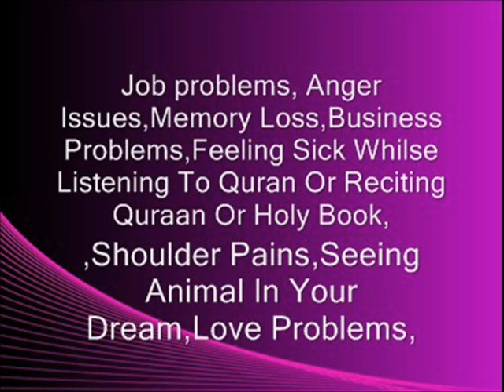dua e manzil ruquyah jadoo cure with quran